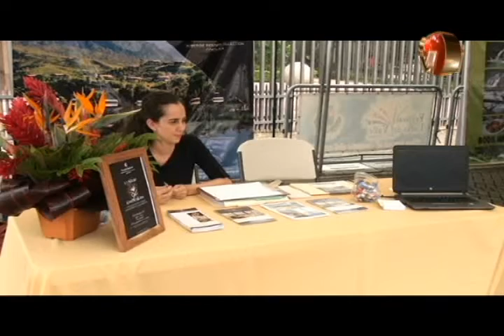Unos 20 proyectos serán expuestos en la Feria de Emprendedores en Pérez Zeledón